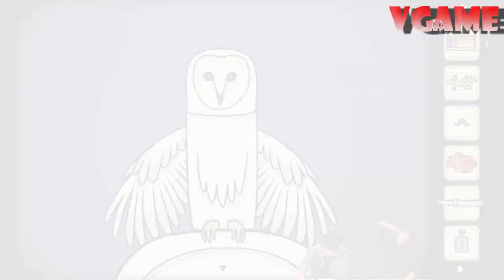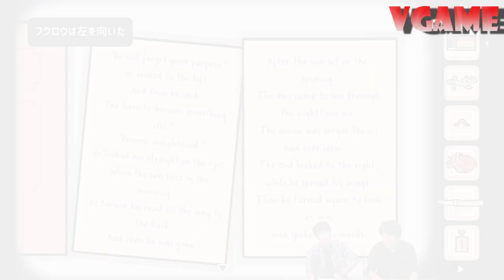いよいよ脱出！独特な世界観の無料脱出ゲーム「Samsara Room」をやってみた！～その3～【VGAME#14】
【VGAMEとは】

ゲーム初心者"がゲーム実況に挑戦する新感覚新番組！！

★過去に脱出ゲームを実況した回

今回チャレンジしたゲームは…「Samsara Room」！

筑波大学発！お笑いコンビ「第3セクシー」の前川正樹・川合福太郎の2人が初のゲーム実況に挑戦！
本人曰くゲームの「偏差値30」ですが、毎回「ゲーム通」から教えていただくゲームに、苦戦しながらもチャレンジしていきます。
これを見ればゲーム初心者も、ゲームをしなかった派の方々も、自然とゲームがやりたくなること間違いなし！！

第14回目となった今回は、
無料でチャレンジできる話題の脱出ゲーム「Samsara Room」の完結編！
自分の姿を変えていく!? 独特な世界観のゲームに閉じ込められる2人！
2時間半の収録の末、やっと脱出！是非ご覧ください！

★出演
お笑いコンビ「第3セクシー」
◇前川正樹